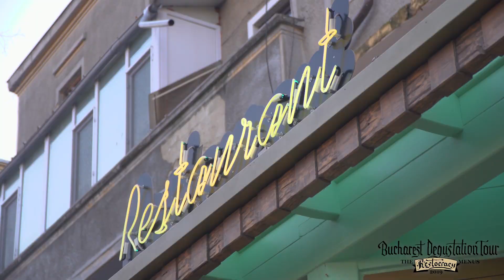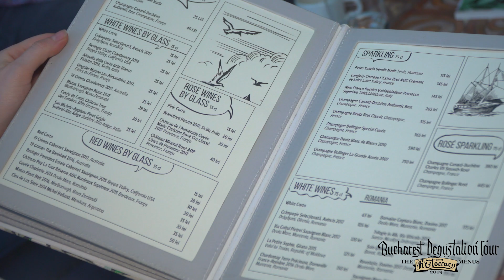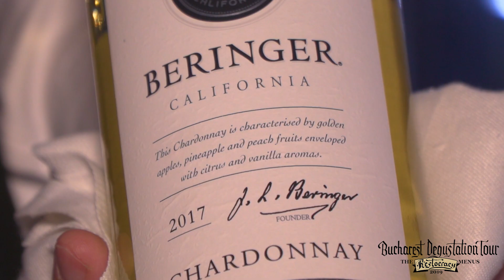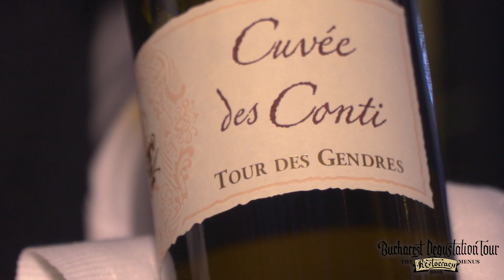Bucharest Degustation Tour. Ep. 1: Corto Maltese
Primul sezon al serialului “Bucharest Degustation Tour – The Restocracy Menus 2019” a debutat marți, 30 aprilie 2019, orele 18.00.  Episodul I a fost filmat la restaurantul Corto Maltese, avându-i ca invitați pe Călin Căpușan (co-proprietar Corto Maltese) și pe Alteța sa Principele Mihai de Laufenburg.